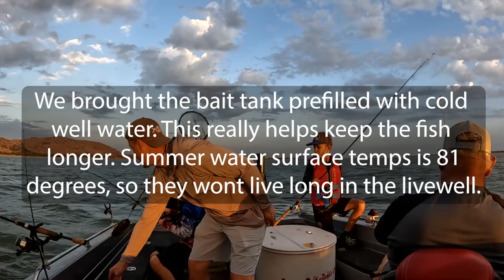Absolutely Load the Boat with this Catfish Technique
Easy technique that will catch you a lot of catfish. We are on Lake Lugert in Oklahoma with 81 degree surface water temp and 100 degree air.  We are transporting the channel catfish and blue cats back to the farm to stock the ponds.